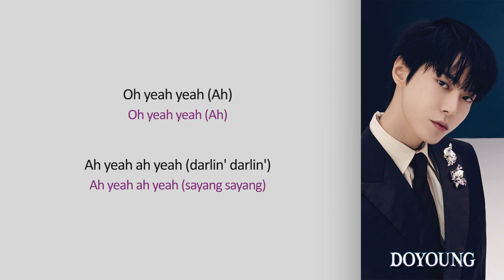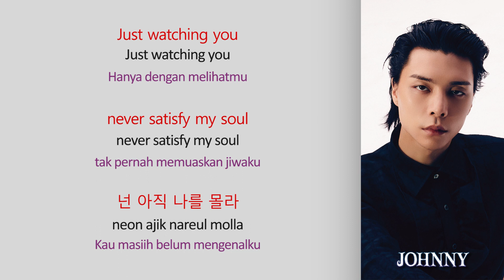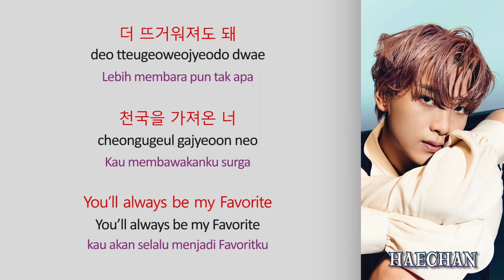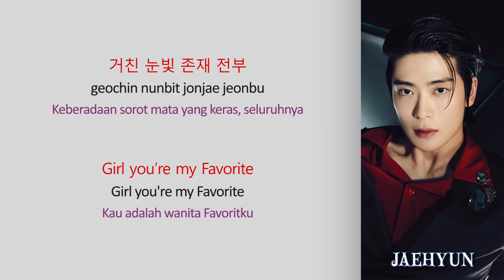NCT 127 - 'Favorite (Vampire)' Lyrics (Han/Rom/Ind) | Terjemahan Indonesia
NCT 127 - 'Favorite (Vampire)' Lyrics

Artist: NCT 127 (엔시티 127)
Song : Favorite (Vampire)
Album: Favorite - The 3rd Album Repackage
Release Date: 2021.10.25